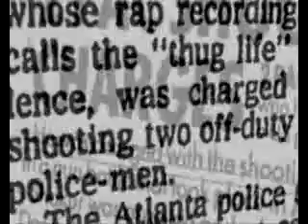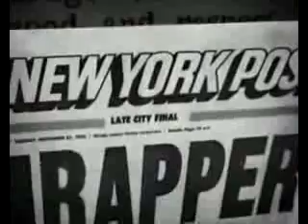2Pac - 2Pacalypse Now - Violent